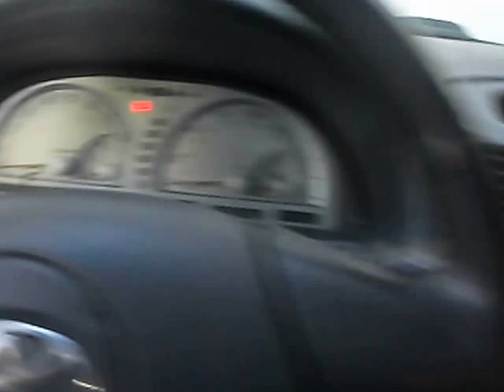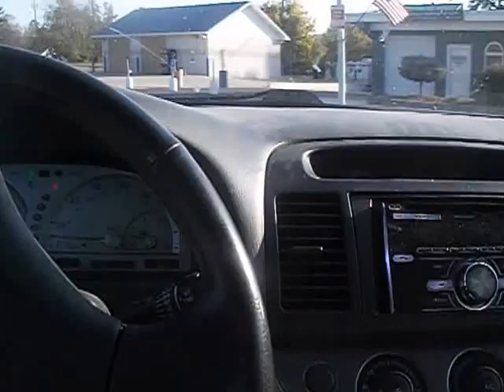going to get the mail friday